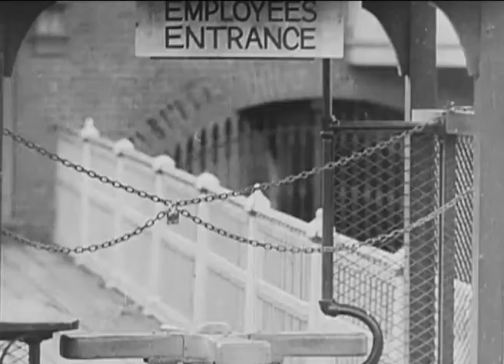New Deal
Storia Pearson